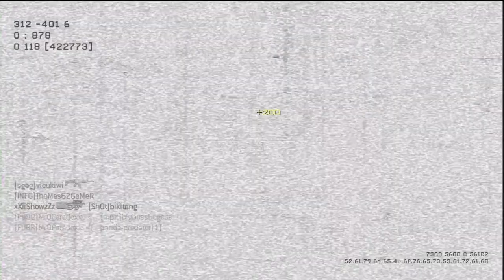Juggernaut With Every Gun Ep.21 "MK46"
Open me!

Hey guys it's Sam and I hope you enjoyed episode 22 of JWEG! If you didn't enjoy it please leave a comment telling me how I can make it better before you dislike. Thanks and I'll see you soon! Love you all.

Freemake.com cod call of duty mw3 mw2 mw blackops bop2 blops2 paradox mroparadoxx thesyndicateproject MrOParadoxx WingsOfRedemption Woodysgamertag Whiteboy7thst Cheryl Cole how to beast gain subs views likes subscribers machinima tgn yeousch sb socialblade adsense